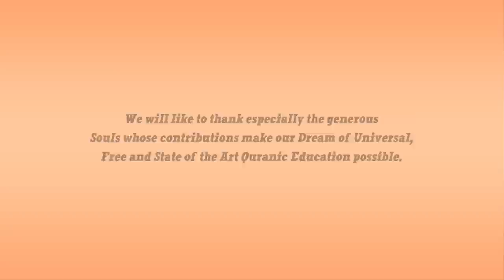You Don't Have Free Time Final | Nouman Ali Khan | Illustrated